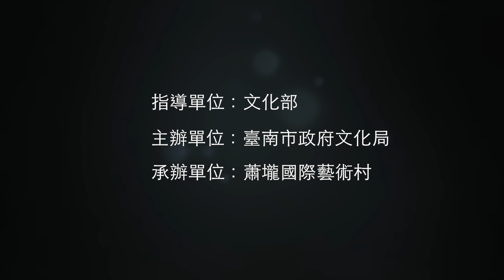彼得・費爾茨華納 (Peter Fritzenwallner)〈難以言喻？那就舞動肢體！用做的〉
2015 蕭壠國際藝術村 2015 Soulangh Artist Village

奧地利薩爾斯堡文化廳交流藝術家 Peter Fritzenwallner 受訪紀錄片

駐村成果展〈難以言喻？那就舞動肢體！用做的〉
Art Installation: Even if You are Not Finding a Word for It, Keep on Moving It, Just Do It !